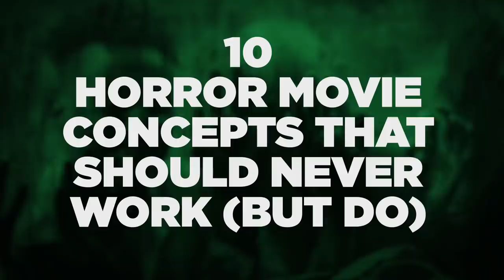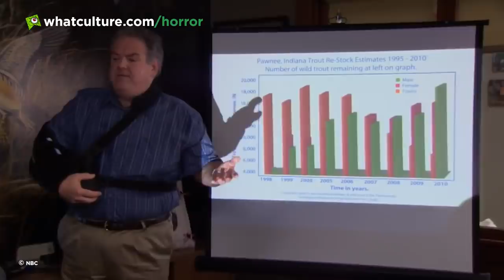10 Horror Movie Concepts That Should NEVER Work (But Do)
Sometimes the weirdest things work, especially in horror. The Greasy Strangler, Swallow & more!